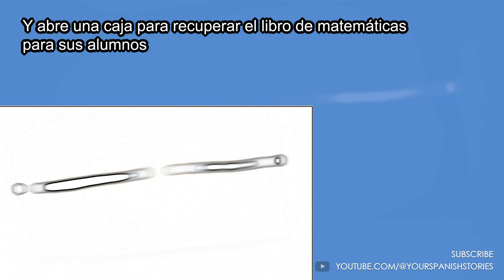Learn Spanish with Beavis and Butthead | Graded Reader Spanish Story | Improve Your Spanish | #1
Reading and listening to stories is an incredibly effective and enjoyable way to learn Spanish. Here are some key benefits:

1. **Vocabulary Expansion**: When you engage with stories, you encounter new words in context. This helps you understand their meaning and usage better than rote memorization.

2. **Grammar and Sentence Structure**: Stories provide insights into proper grammar and sentence structure. You learn how sentences are constructed naturally, which is crucial for speaking and writing fluently.

3. **Contextual Learning**: Learning words and phrases in the context of a story makes them more memorable and easier to recall in real-life situations.

4. **Improved Comprehension**: Listening to stories improves your listening skills and overall comprehension. You get used to the rhythm and flow of the language.

5. **Pronunciation Practice**: Listening to native speakers in stories helps improve your pronunciation and intonation. It's like having a language tutor at your disposal.

6. **Exposure to Different Accents**: Stories often feature characters with various accents. This exposure helps you become more comfortable with different Spanish accents, which is valuable in a globalized world.

7. **Cultural Context**: Stories provide insights into the culture of Spanish-speaking countries. Understanding the cultural context behind language use enhances your overall language skills and cultural awareness.

8. **Motivation**: Stories are engaging and can keep you motivated. Unlike traditional language learning methods, stories make the learning process enjoyable, increasing your willingness to learn and practice.

9. **Progressive Learning**: You can start with simple stories and gradually move to more complex materials as you improve. This progressive learning approach ensures you don't get overwhelmed and continue making steady progress.

10. **Flexible Learning**: You can incorporate stories into your daily routine. Whether you listen to them during your commute, read before bedtime, or enjoy them during your leisure time, stories fit into your schedule easily.

In conclusion, reading and listening to stories while learning Spanish offers a comprehensive language-learning experience. It enhances your vocabulary, grammar, pronunciation, and cultural understanding, all while keeping you engaged and motivated. So, pick up a good story or audio book and start your Spanish learning journey today!